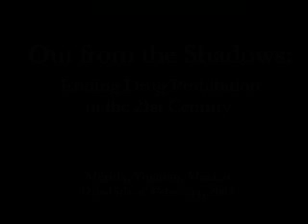Felipe Quispe 1 of 3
Out from the Shadows: Ending Drug Prohibition in the 21st Century
Mérida, Yucatan, Mexico, 12-15 February, 2003